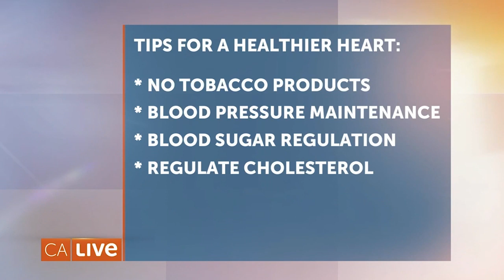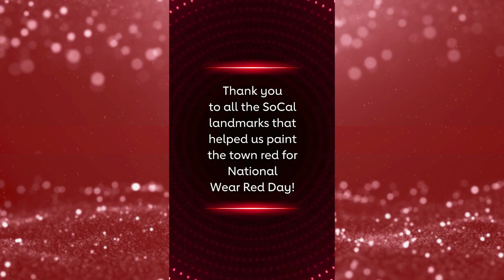LA Heart Month 2024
Join us as we revisit some of the highlights of Heart Month 2024 in Los Angeles, including National Wear Red Day, Socal Landmarks Going Red, Congenital Heart Defects (CHD) Week and the LA Art Show benefiting the American Heart Association.